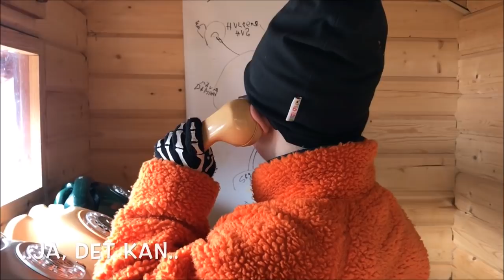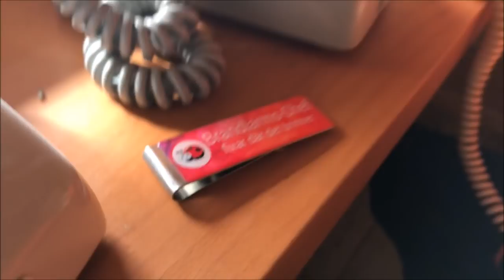Max i sin larmcentral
Jag kikar in till Max som är i sin larmcentral och leker.